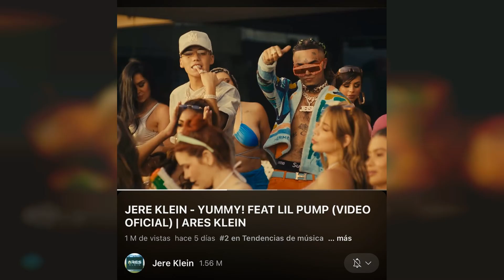Lil Pump Top 50 Instagram Posts and Photos!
View and